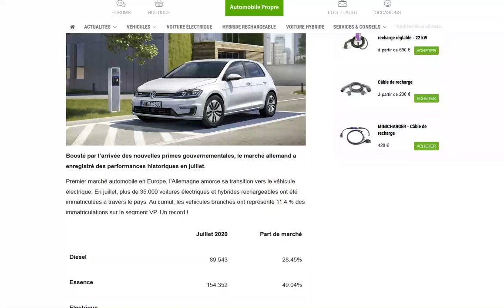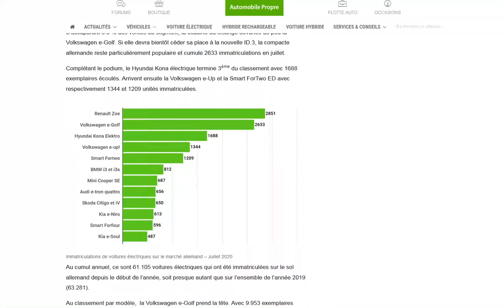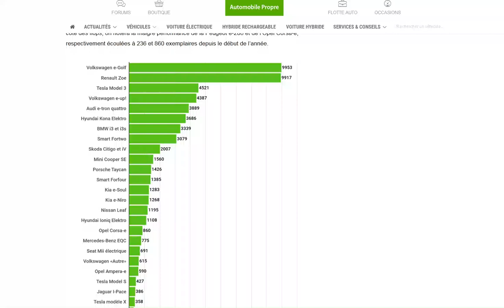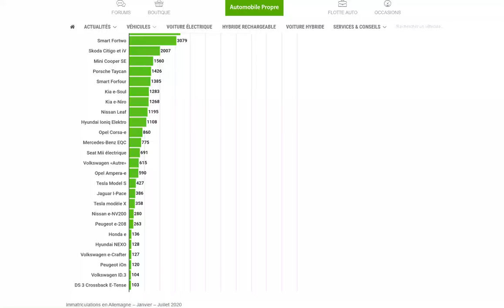La Renault Zoe en tête des ventes de voitures électriques en Allemagne !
Au coude à coude avec. la e-Golf !